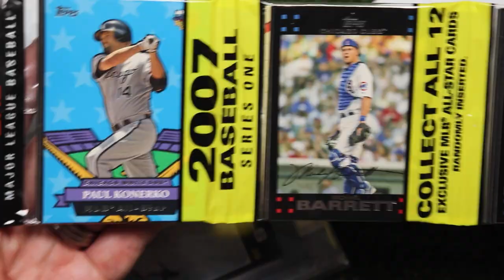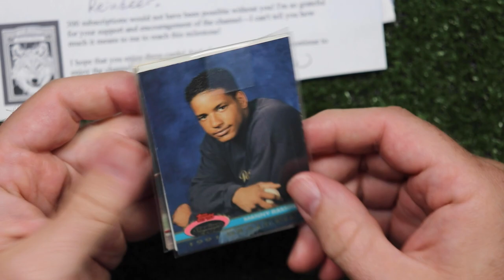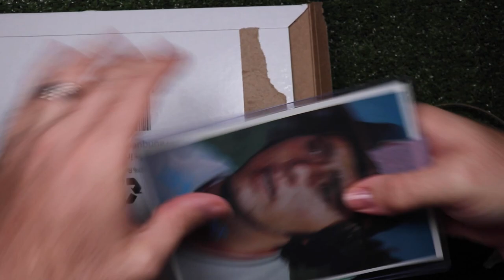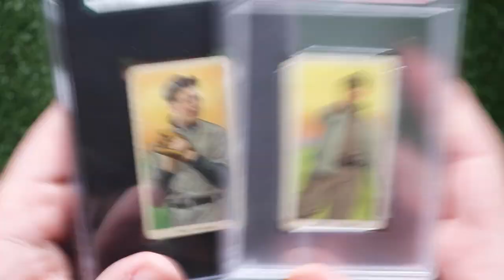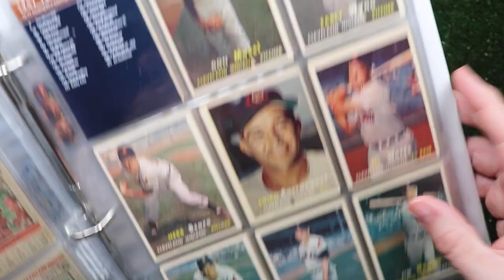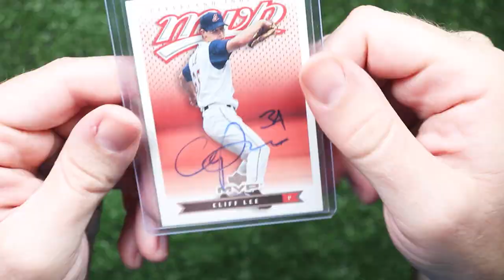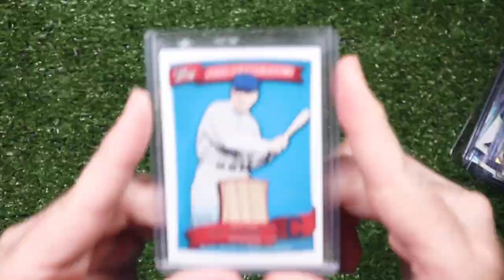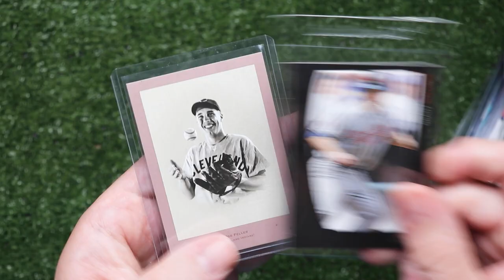Mighty Fine Fellers, VR for @SammyThunder and More // August Recap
We got the care packages! We got a Video Response! We got a questions And we got purchases! And hopefully we don’t get in trouble with Mrs. Reindeer.